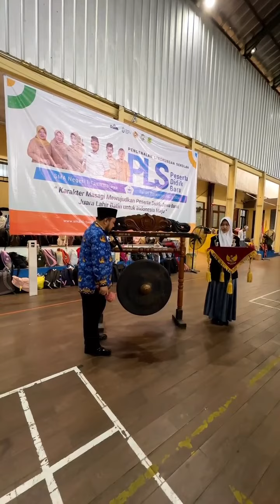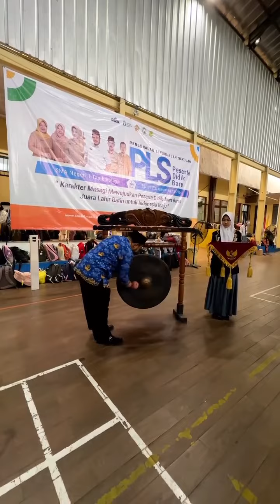Apel Pembukaan Pengenalan Lingkungan Sekolah (PLS)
Kegiatan apel pembukaan Pengenalan Lingkungan Sekolah (PLS) yang diikuti oleh semua perserta didik kelas x, xi dan xii serta seluruh GTK Satas, yang dilaksanakan pada hari senin, 17 juli 2023.